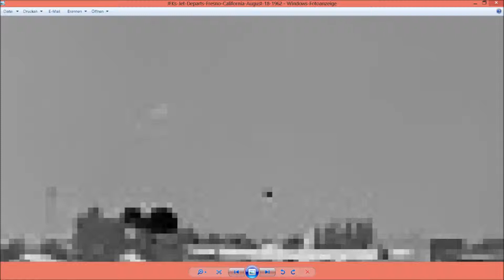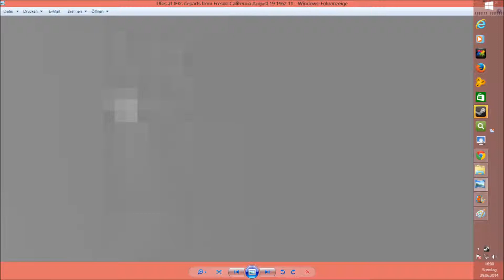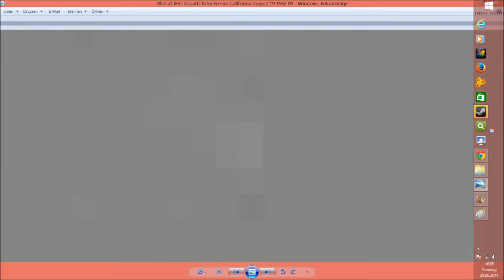Ufos as JFKs departs from Fresno California August 19 1962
I  call them BlockUfos or QuaderUfos or RightAngler Ufos or RechteckUfos